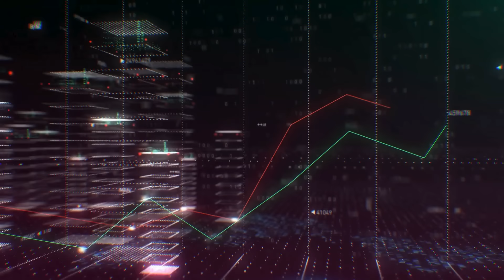🔥 ALERTA: ¡OBRADOR QUIERE SILENCIAR esta ENTREVISTA de LORET! ¡Dan CATEDRA al PEJE y a SHEIMBAUM!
El presidente mexicano, Andrés Manuel López Obrador, quiere aumentar la inversión en la anquilosada petrolera estatal porque cree que ayudará a impulsar al alza la economía del país.

🎬 BROZO y LORET